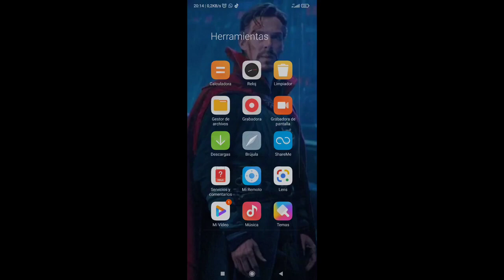CONSIGUE LA BETA DE SOCCER MANAGER 2023 AQUÍ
Server de discord de soccer manager hispano-

Miembros del canal:
Rodri
Andrés Beltran
Xelosoccermanager31
Marrube
Jorge Malla
joel vasck 10
Alonso Hernández Muro